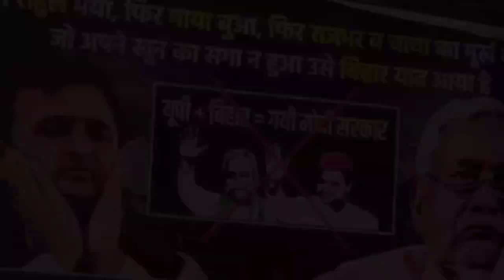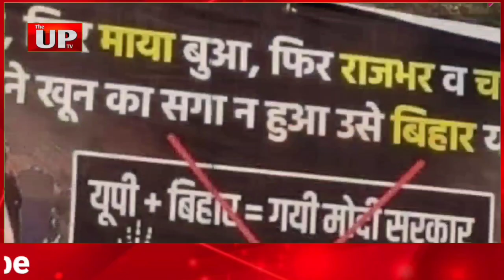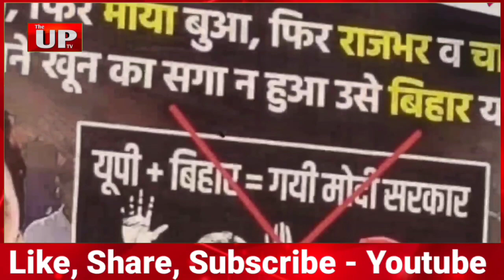Lucknow में शुरू हुआ पोस्टरवार,इस पोस्टर को देखकर सपा के उड़े होश | UttarPradesh